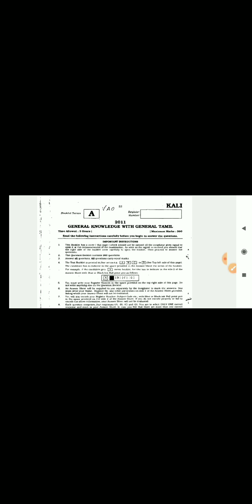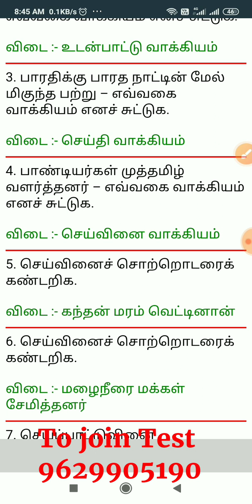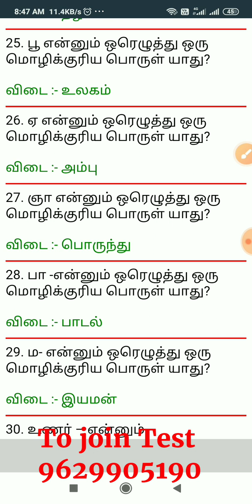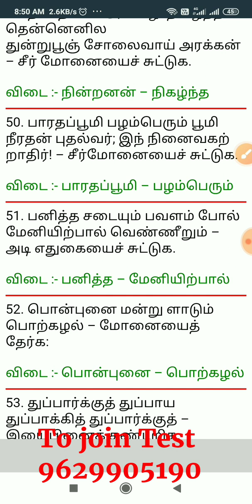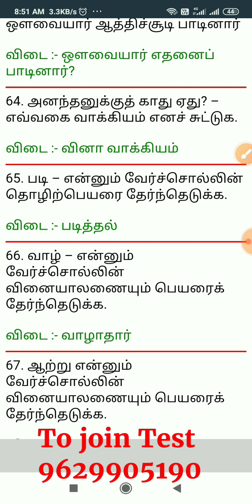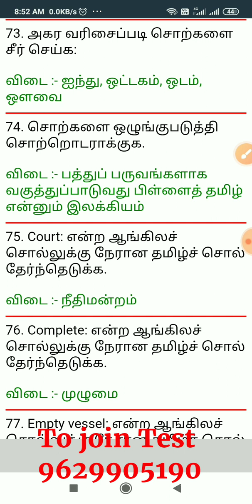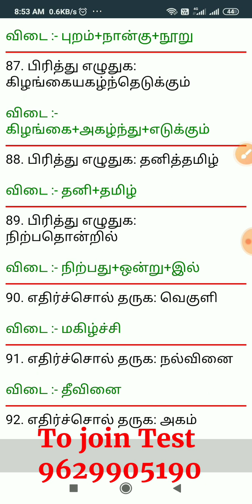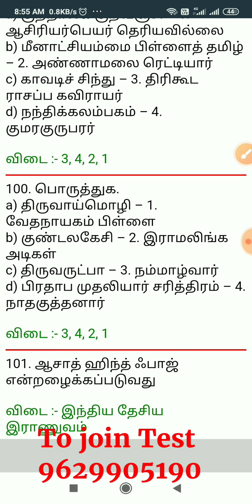TNPSC Group 4 Tamil Important Questions 💥 ❓ 2011 Vao Tamil